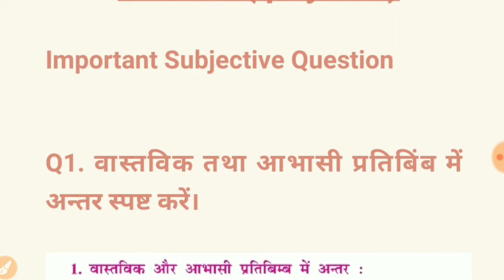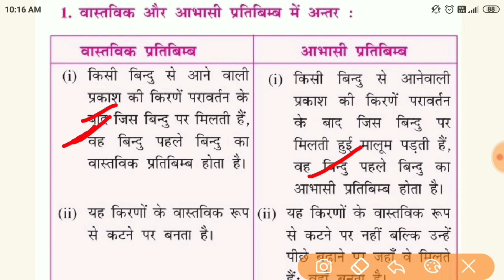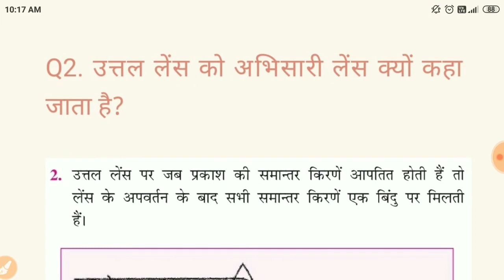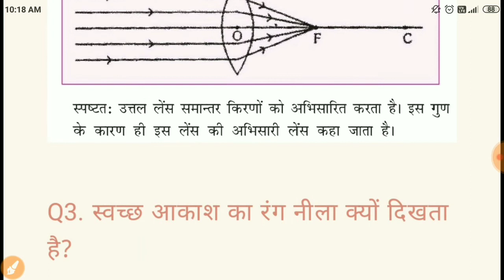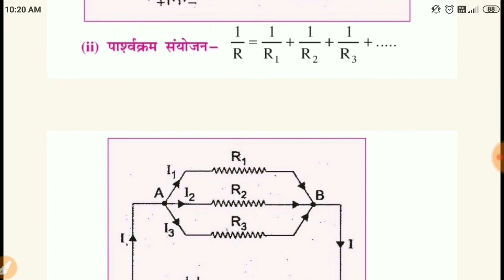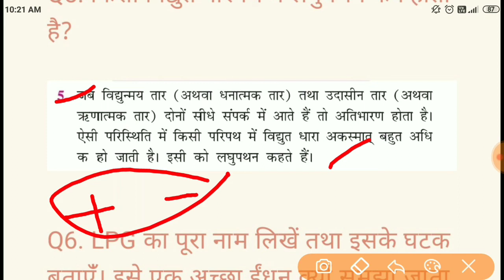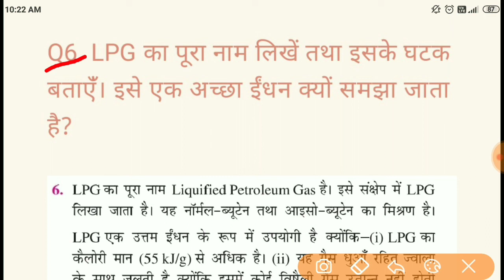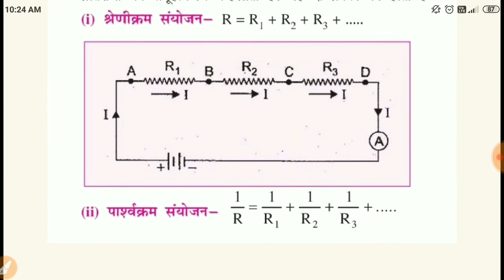Class 10 Science VVI Subjective questions,|Bihar board 10th विज्ञान के दीर्घउतरीय महत्वपूर्ण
🔴Class 10th Social science/ सामाजिक विज्ञान VVI objective question link

✅Bihar board 10th Sanskrit Vvi objective Questions

10th class Hindi/हिन्दी Vvi objective question link

Class 10 English Vvi Objective question 2020
Bihar board 10th maithili objective questions 2020. Bseb 10th Non-hindi objective and subjective question 2020

 Bihar board 10th Science vvi objective questions 2020|| Bihar board Matric mathematics Vvi objective question 2020
Math Vvi Subjective questions 2020. Bihar board 10th maithili objective and subjective question 2020.